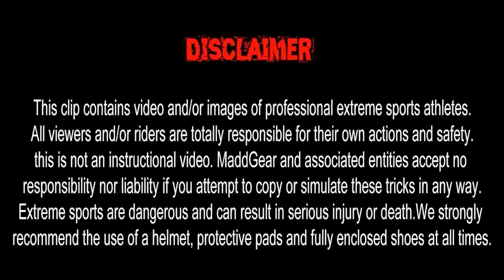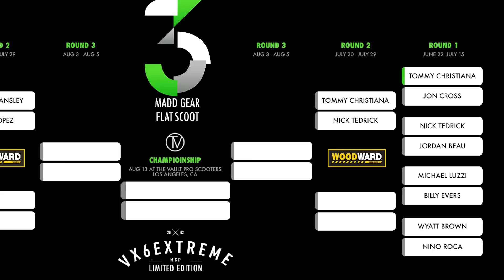Madd Gear Flat Scoot 3 | Jordan Beau vs. Nick Tedrick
Madd Gear Flat Scoot 3 | Jordan Beau vs. Nick Tedrick - Watch. Every.